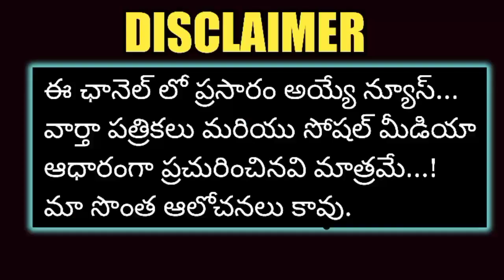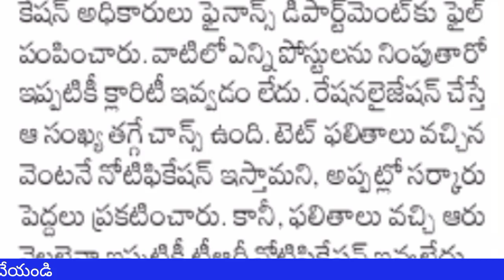TSPSC TRT Notification 2023 || Telangana DSC Notification 2023 || TS DSC 2023 || CM KCR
TSPSC TRT Notification 2023 || Telangana DSC Notification 2023 || TS TRT 2023 || CM KCR